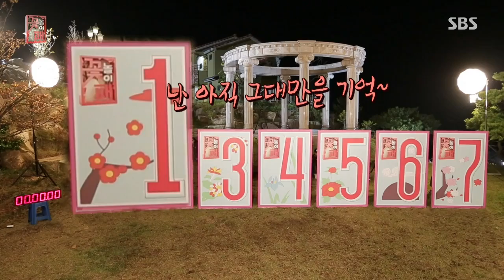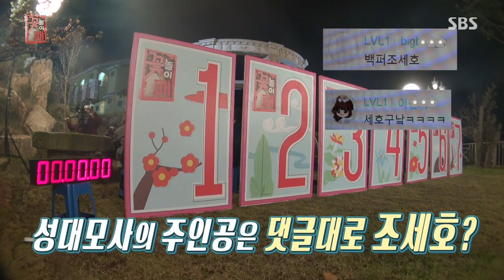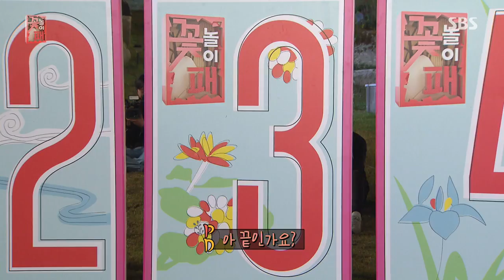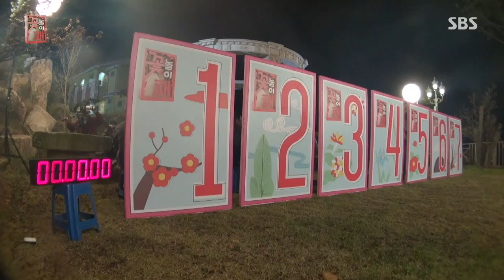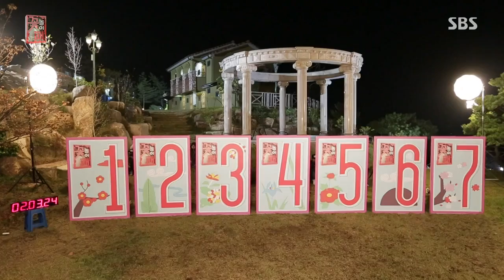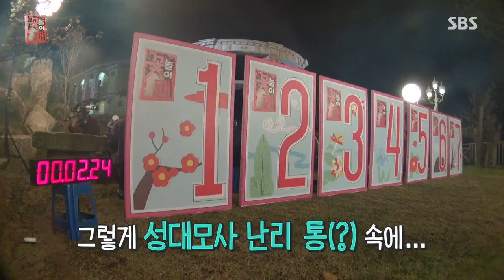꽃놀이패 성대모사들